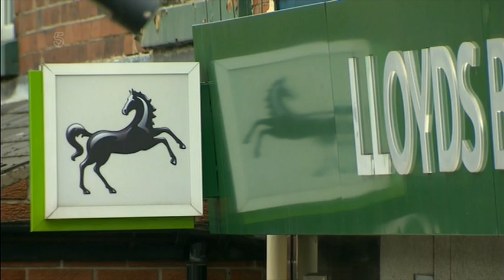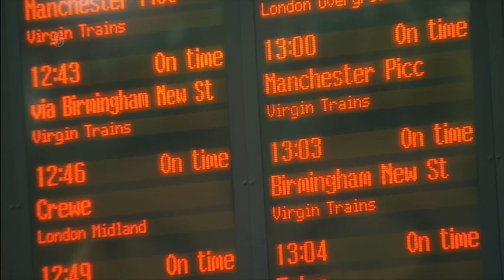20160728 1700 5 News At 5